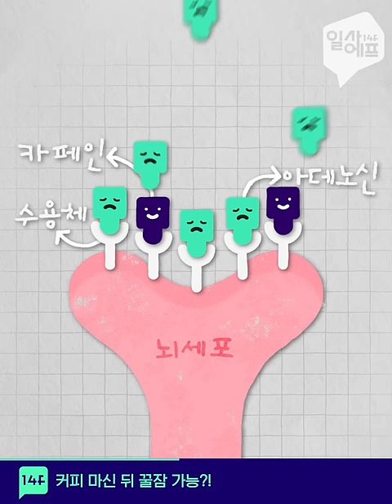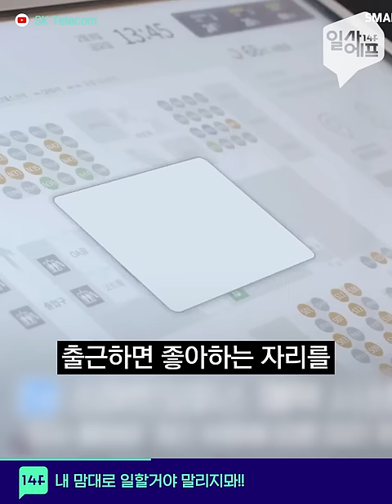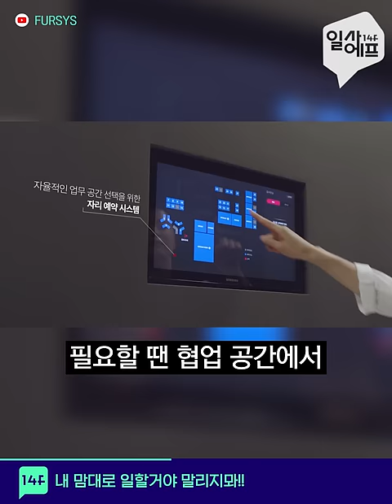피로 회복엔 커피 원샷 때리고 20분간 쪽잠! /14F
오후 시간, 쏟아지는 잠을 이기는 현명한 방법! 바로 '커피냅'입니다. 커피를 마신 뒤 20분간 쪽잠을 자는 게 그냥 낮잠을 자거나 커피를 마시는 것보다 피로회복에 더 효과적이라는 연구가 있어요. 커피는 잠을 방해하지 않나!?라고 생각한다면 오산! '커피냅'의 원리와 주의사항까지 알려드릴게요.